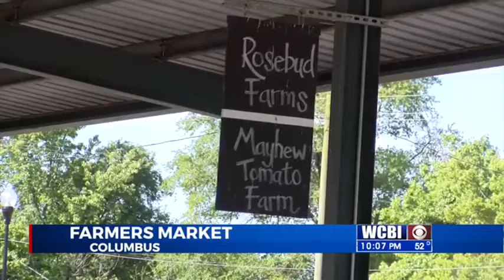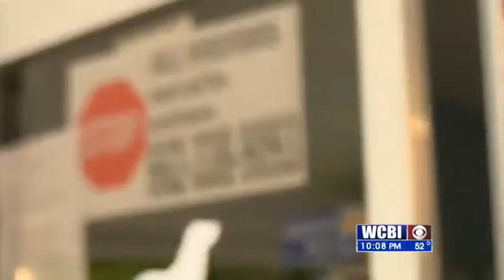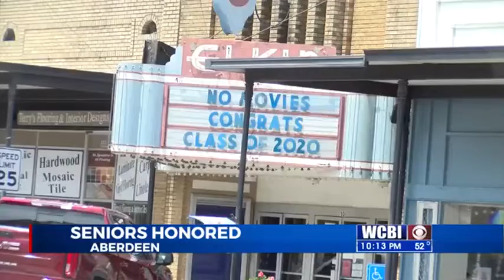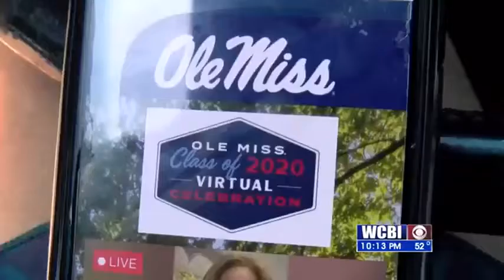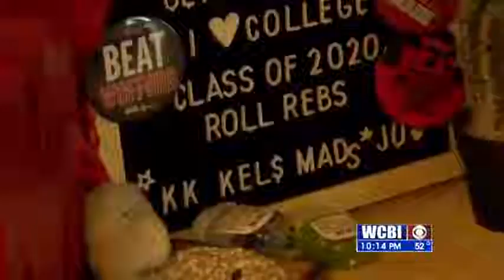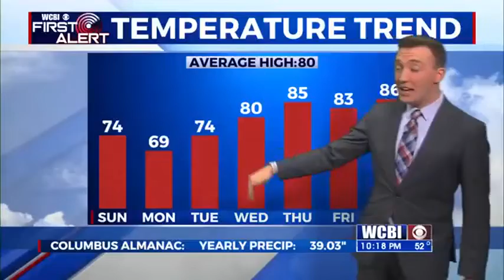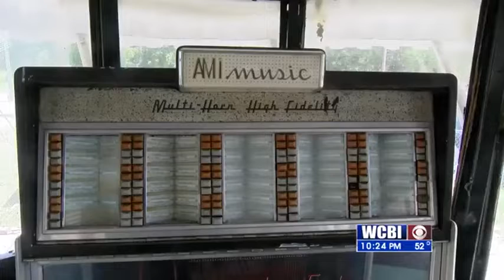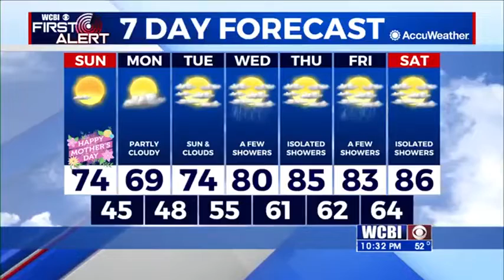WCBI News at Ten